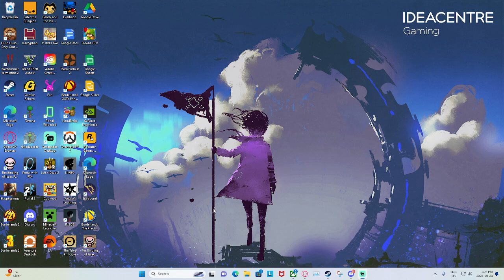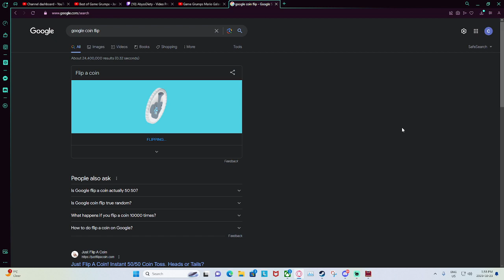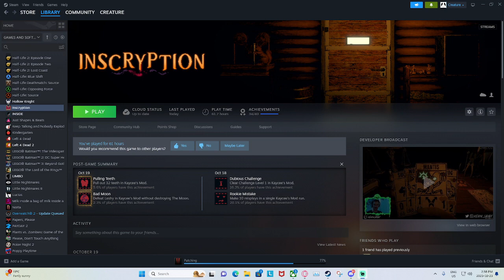Inscryption Part 11: Classic Oversight Mome-Ant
ANTS ARE AWESOME I SWEAR IT TO YOU